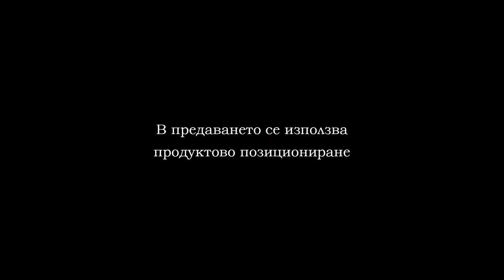CROSSFIT VARNA 2019 PART 9